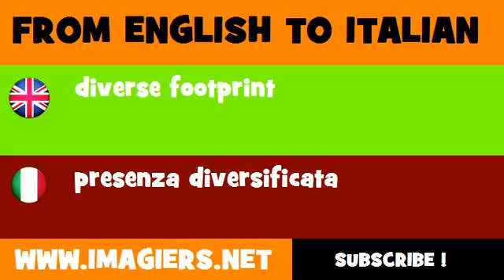FROM ENGLISH TO ITALIAN = diverse footprint